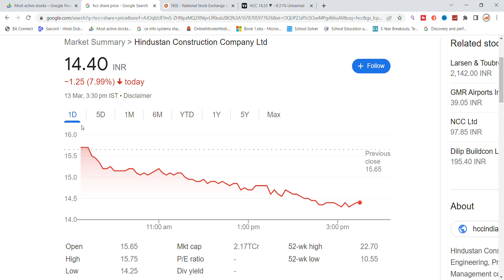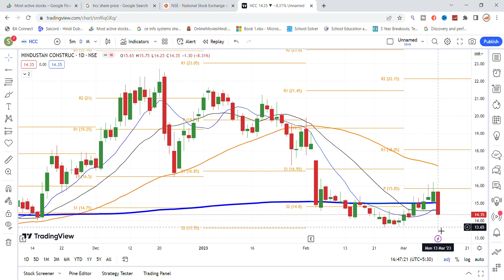HCC Share Latest News | Hindustan Construction Company Share News | HCC Share News Today